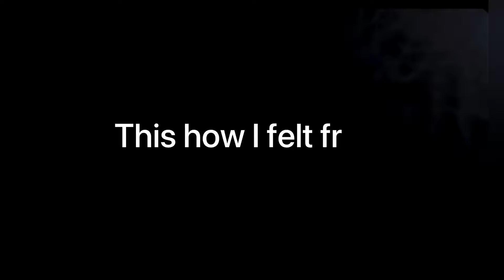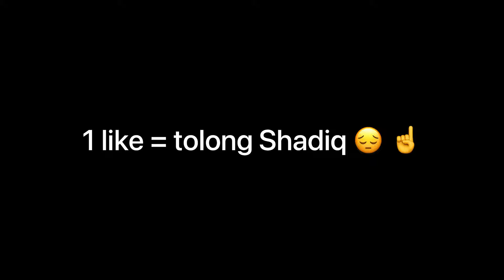MCPE Defeating ender dragon with the boys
Sorry this video took a while
Shout out to the real ones -
Shadiq
Aiman
Adam
Fadhlan
Hassan
Pidot
Imran